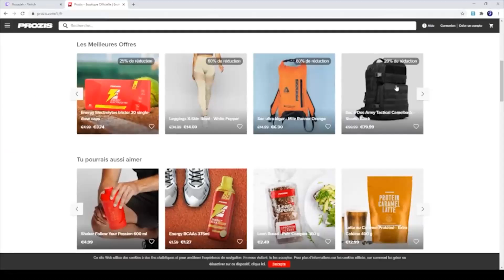Teamplay compliqué (Best of Nozadah #48)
L'aventure continue sur Dofus Rétro Monocompte avec la pire équipe de bras cassés jamais montée. C'est pas aussi catastrophique que la calvitie de Jiraya mais quand même..